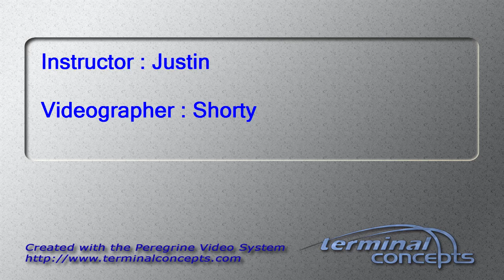Tian Yang Li's Tandem skydive!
Tian Yang Li's tandem skydive on Sunday, September 21, 2014 with Justin at Skydive Indianapolis.  Located in Frankfort, IN, Skydive Indianapolis is THE place for tandem, AFF and experienced skydivers.  Come out and Skydive Indiana, Skydive Kentucky, and Skydive Ohio!